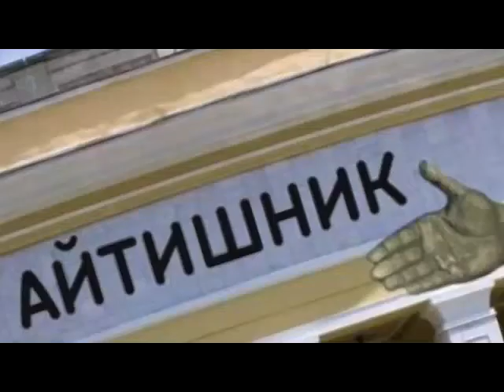Антон Черкашин (Орион): успешные примеры диверсификации услуг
Ключевой вопрос для провайдеров - “развиваться или продаваться?”. Если бизнес не имеет перспектив роста, то как убедить собственников тянуть лямку операционки и нести риски? Почему бы им не сказать “я беру деньги”?

2:03 Антон Черкашин – руководитель оператора «Орион телеком», группы компаний в 9 городах Сибири, имеющей более 200 тысяч абонентов. Кроме интернета и ТВ, “Орион” занимается занимается видеонаблюдением, домофонией, охранной и пожарной сигнализацией.
3:06 В развитии главное – не ограничивать себя и двигаться вперед.
7:00 Как конвертировать рынок систем СКУД в рынок ШПД? Сколько домов нужно охватить, прежде чем можно увидеть эффект большего числа абонентов за счет домофонии?
8:42 Какие каналы продаж используются при продвижении домофонии?
9:50 Почему не используют поквартирный обход при продаже домофонии?
10:51 Есть управленческая проблема - успешные менеджеры по продажам, которые отлично продают Интернет, не имеют результата при продаже других услуг.
12:44 Есть кривая освоения рынка, и на нижней ее части рано заниматься активными продажами, потому что нужно технологию и бизнес-процессы отладить.
13:34 История «Орион телекома»: как вообще появился холдинг?
15:13 Основной заказчик по охранным услугам – юридические лица. Люди перестали хранить ценности в домах.
19:18 Перспективное направление комплексных услуг – новостройки, особенно элитное жилье.
20:30 Продажа видеонаблюдения. Основные по объему и маржинальности заказчики – управляющие компании и ТСЖ, запрос на услугу видеонаблюдения в МКД очень большой.
21:34 В Москве такая услуга не востребована из-за большого количества городских камер. В других городах ситуация иная.
23:30 Как отрабатывается возражение клиентов, что китайские видеорегистраторы стоят дешево и не требуют абонентки?
25:33 Самая крутая фишка, которая будет востребована всеми клиентами – возможность одновременно выстроить несколько потоков с нескольких камер.
26:26 Каналы продвижения услуги видеонаблюдения: через менеджеров, буклеты, контекстную рекламу, телемаркетинг.
33:52 Интересный кейс с видеонаблюдением – ресторан «Грильница». Они проводят серьезный видеомониторинг по своим заведениям - контролируют столы, время ожидания, работу сотрудников.
37:03 А можно ли заработать на знании своих абонентов? Как вам такая идея - партнериться с онлайн-школами программирования и брать комиссию за привлечение клиентов (мам, озабоченных игроманством подростков)?
42:05 Программы лояльности для клиентов группы компаний.
47:38 Главный организационный вызов при диверсификации: для кросс-продаж нужно нанимать людей, которые настроены на продвижение всех услуг.